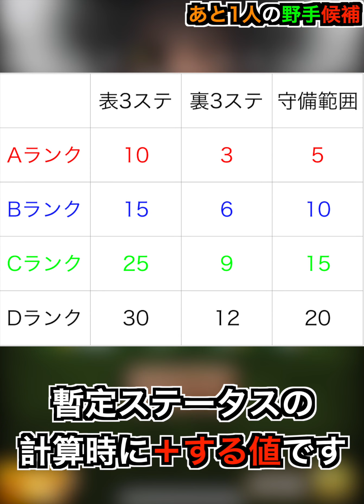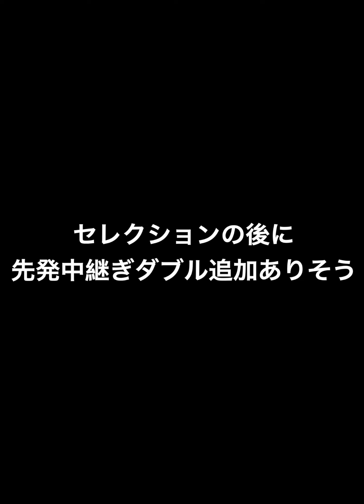高山追加で野手あと1枠！ 最後の1枠は誰が来る？【プロスピA】【プロ野球スピリッツA】#411